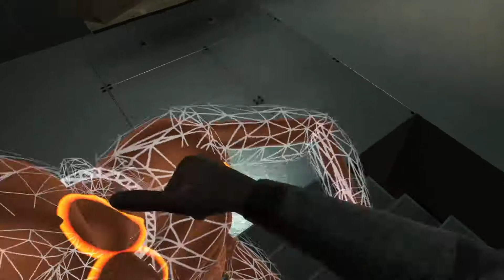BONEWORKS - ABDUCTION - Gameplay Part 8